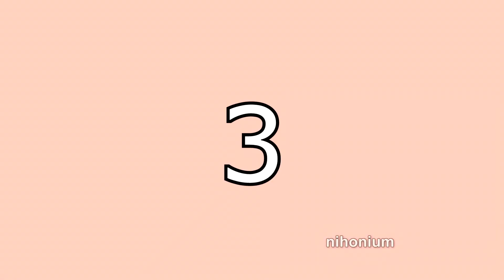headphone warning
real scary